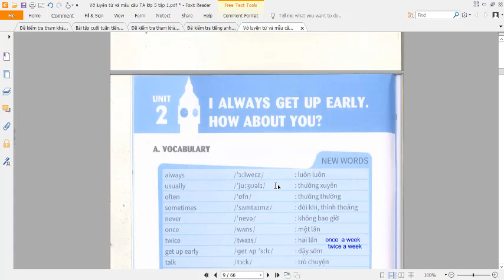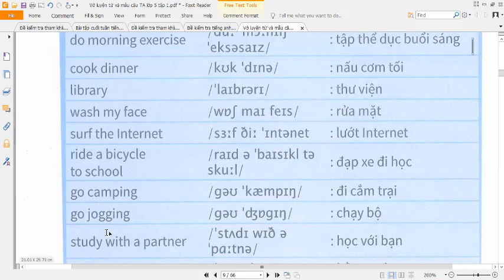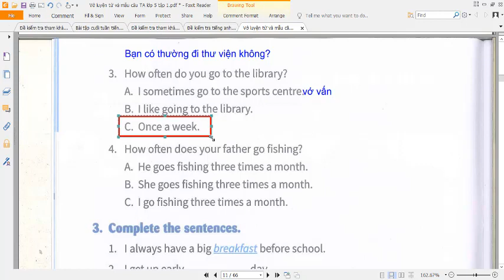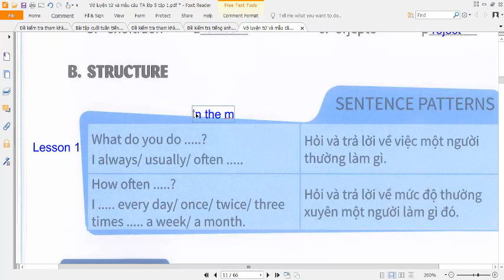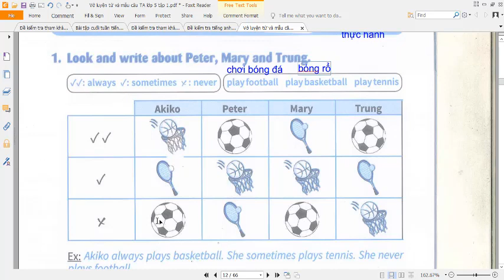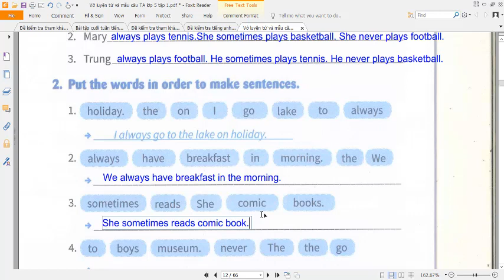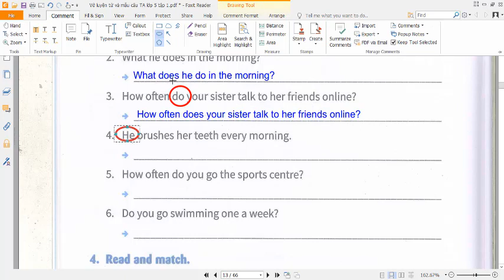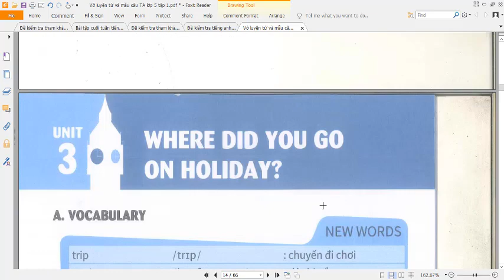Full Bài Tập Tiếng Anh Lớp 5 (Unit 2 I always get up early How about you?)